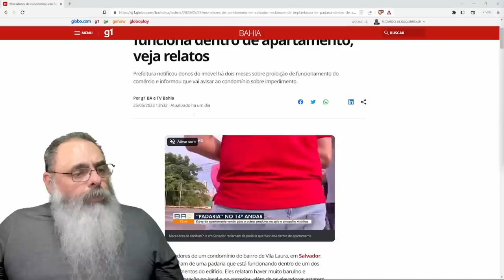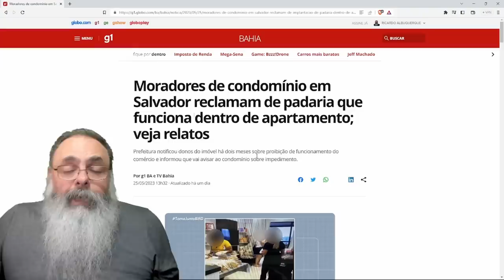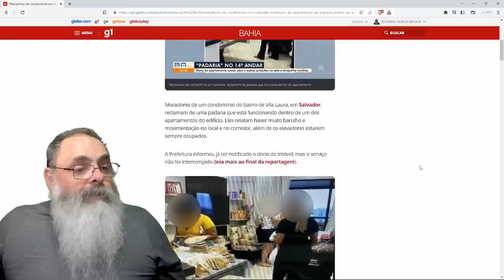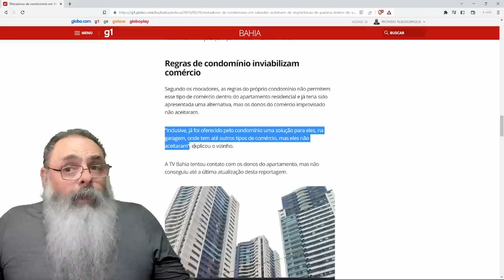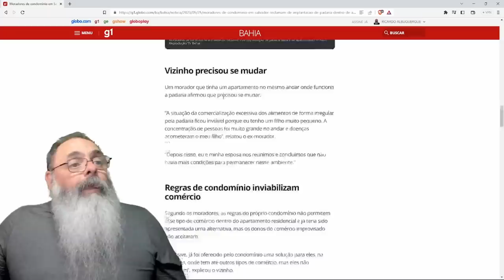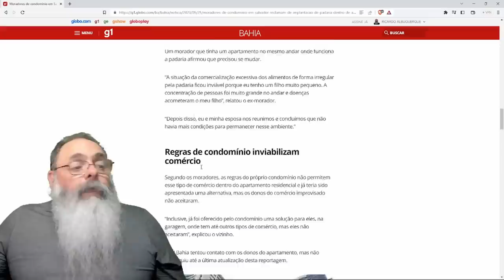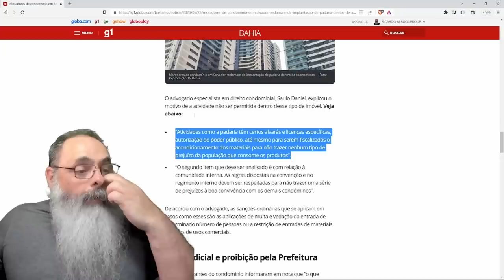PADARIA em APARTAMENTO em CONDOMÍNIO de LUXO em SALVADOR causa POLÊMICA entre VIZINHOS, mas é JUSTO?